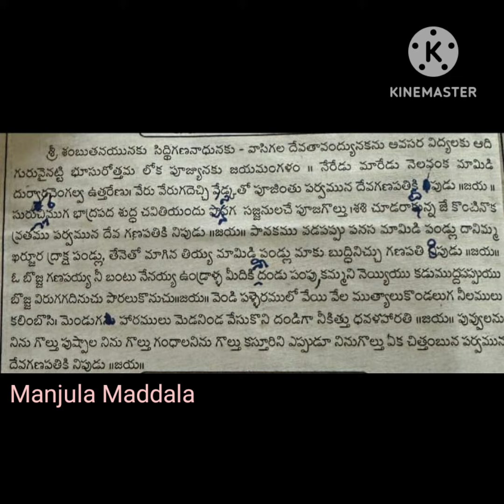Sree Sambhu Thanayunaku song with Telugu Lyrics